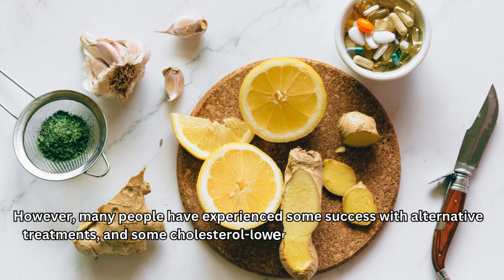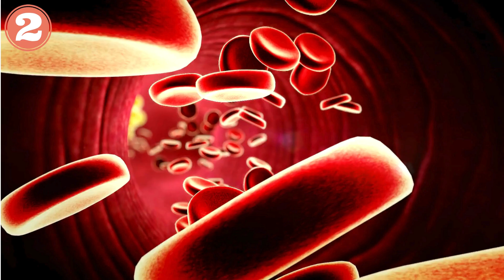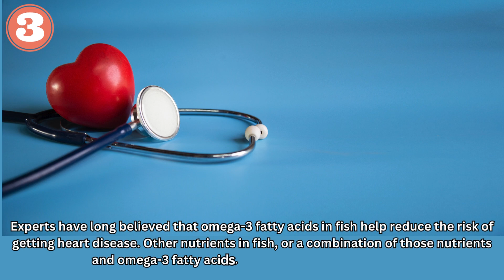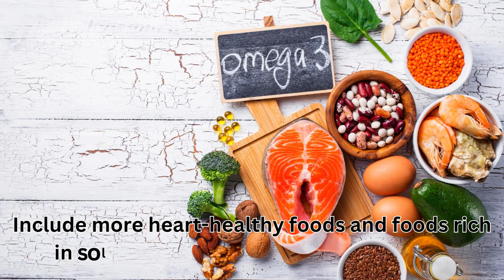5 Foods That Can Help Lower Cholesterol and Prevent Heart Attack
5 Foods That Can Help Lower Cholesterol  and Prevent Heart Attack
Now I am going to tell you five such home remedies which you can use to reduce your cholesterol to a great extent.